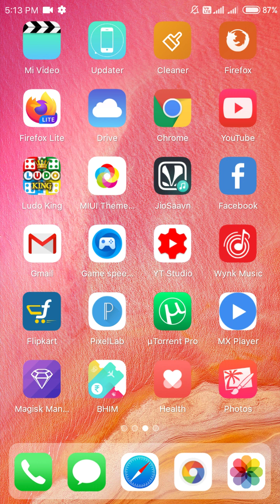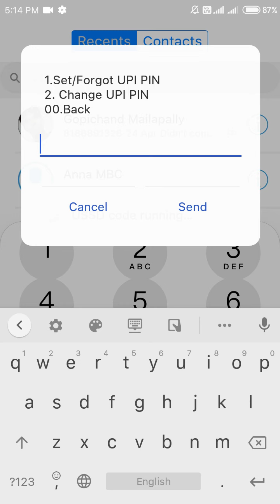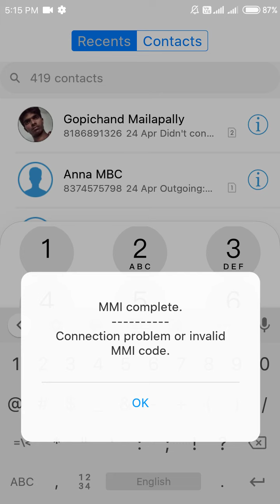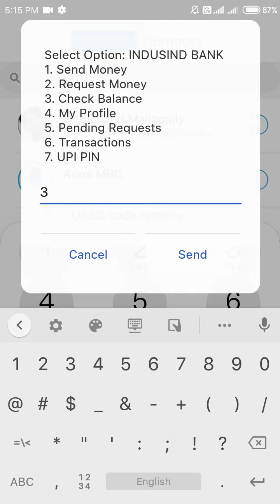How to Change UPI Pin Without Internet Connection | Offline UPI Payments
We can Change UPI Pin Without Internet Connection.